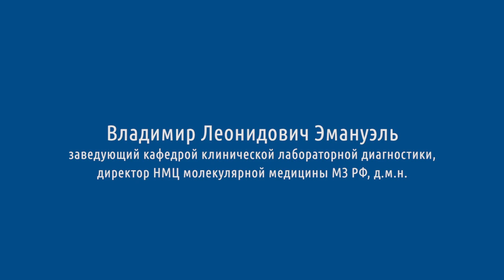Беседы о блокаде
Дорогие друзья!
Представляем вашему вниманию долгожданный видеосюжет, снятый в честь юбилейного, 75-го года со дня полного освобождения Ленинграда от фашистской блокады.
Ещё раз сердечно благодарим всех, кто согласился поделиться своими воспоминаниями, кто нашел правильные и нужные слова, кто рассказал о своих родных. Это важно.
К 9 мая хочется поговорить с теми, кто не попал в это видео, но кому тоже есть что рассказать. И показать это вам.